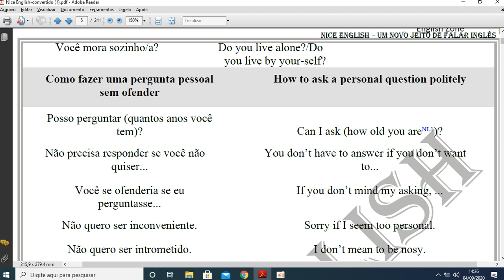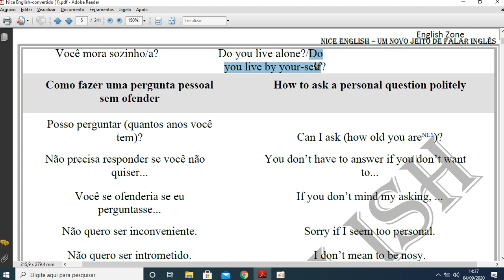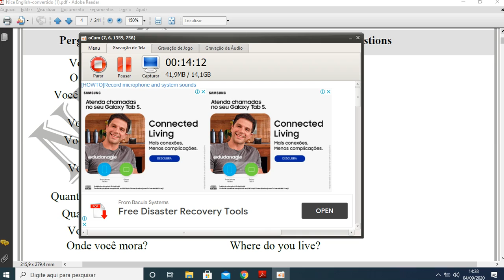Aula 3 Personal questions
Nessa aula falaremos sobre perguntas pessoais em inglês. Nessas perguntas explico algumas situações.